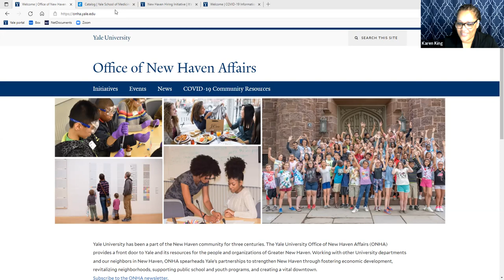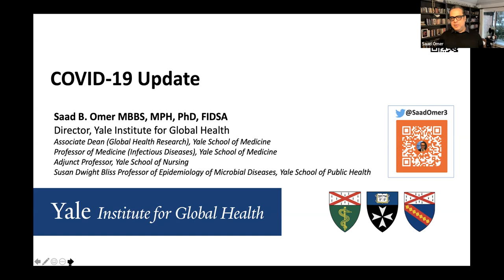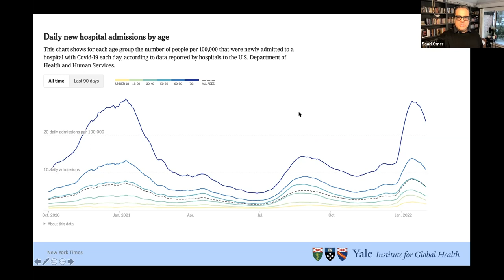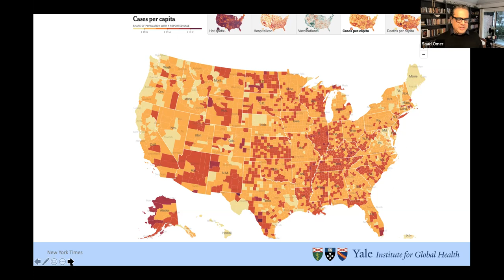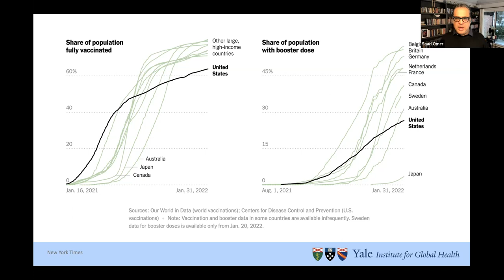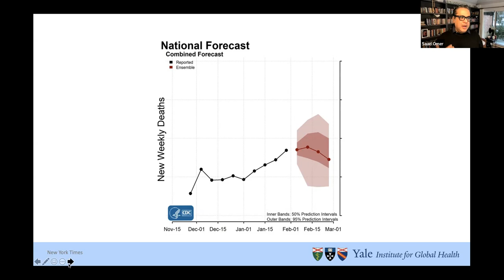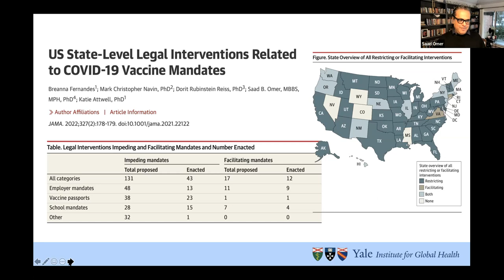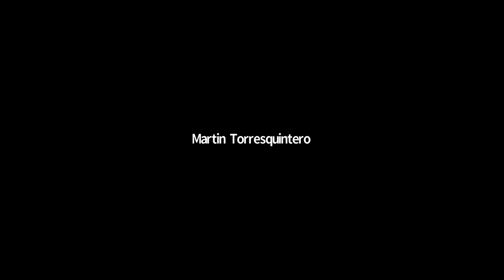Yale University Community Breakfast, February 2022 — Dr. Saad Omer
A conversation with Dr. Saad Omer, Director of the Yale Institute for Global Health; Professor of Infectious Diseases, Yale School of Medicine; Professor of Epidemiology of Microbial Diseases, Yale School of Public Health.